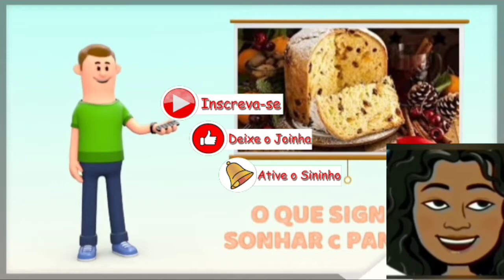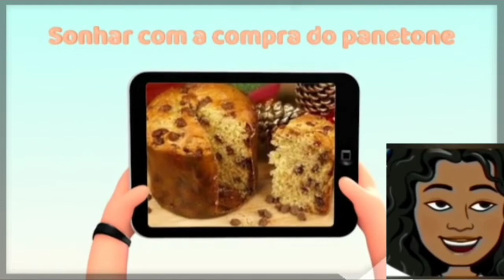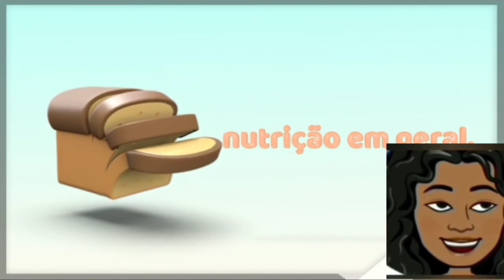Sonhar com panetone, panetones significado completo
sonhar com panetone,
sonhar com panettone amazon,
sonhar com panettone and pandoro,
sonhar com panettone as a dessert,
sonhar com panetone bread,
sonhar com panetone bread pudding,
sonhar com panetone blue,
sonhar com pantone colors,
sonhar com pantone color of the year,
sonhar com panettone definition,
sonhar com panettone donofrio,
sonhar com panettone dessert,
sonhar com panettone eataly,
sonhar com panettone expire,
sonhar com panettone extract,
sonhar com panetone enamore,
sonhar com panettone french toast,
sonhar com panettone from roy,
sonhar com panettone french toast casserole,
sonhar com panettone gluten free,
sonhar com panettone gluten,
sonhar com panetone gratis,
sonhar com panettone history,
sonhar com panetone hoy,
sonhar com panettone inc,
sonhar com panettone ingredients,
sonhar com panettone in the world,
sonhar com panetone jesus,
sonhar com panetone karaoke,
sonhar com panettone last,
sonhar com panettone last so long,
sonhar com panettone law,
sonhar com panetone lyrics,
sonhar com panetone live,
sonhar com panetone letra,
sonhar com panettone mold,
sonhar com panettone meaning,
sonhar com panettone mold substitute,
sonhar com panetone mix,
sonhar com panetone me,
sonhar com panettone near me,
sonhar com panettone nyc,
sonhar com panettone new york,
sonhar com panettone original,
sonhar com panettone online,
sonhar com panettone online usa,
sonhar com panettone pronounce,
sonhar com panettone pronunciation,
sonhar com panettone pumpkin,
sonhar com panettone recipe,
sonhar com panetone remix,
sonhar com panettone san francisco,
sonhar com panettone sams club,
sonhar com panettone shelf life,
sonhar com panetone song,
sonhar com panettone to buy,
sonhar com panettone trader joe's,
sonhar com panettone this from roy,
sonhar com panetone tutorial,
sonhar com pantone uncoated,
sonhar com pantone ultraviolet,
sonhar com pantone universe,
sonhar com panettone vs fruitcake,
sonhar com panettone vegan,
sonhar com panettone vs pandoro,
sonhar com panetone video,
sonhar com panettone wallet,
sonhar com panettone where to buy,
sonhar com panettone walmart,
sonhar com panetone youtube,
sonhar com panetone 007,
sonhar com panetone 03,
sonhar com panetone 01,
sonhar com panetone 00,
sonhar com panetone 2020,
sonhar com panetone 2019,
sonhar com panetone 2021,
sonhar com panetone 2018,
sonhar com panetone 2000,
sonhar com panetone 360,
sonhar com panetone 3d,
sonhar com panetone 4k,
sonhar com panetone 50,
sonhar com panetone 80,
sonhar com panetone 8d,
sonhar com panetone 800,
sonhar com panetone 911,
sonhar com panetone 90 day fiance,
sonhar com panetone 91,
sonhar com panetone 90